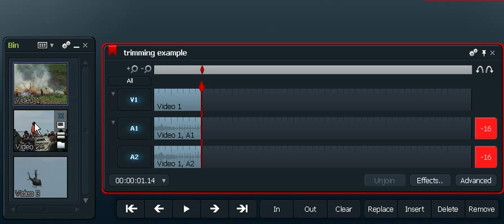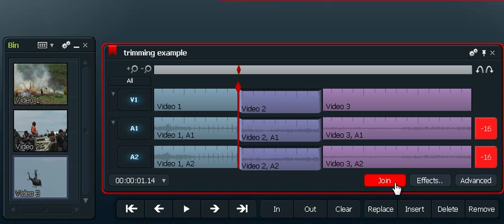examples of trimming video and audio